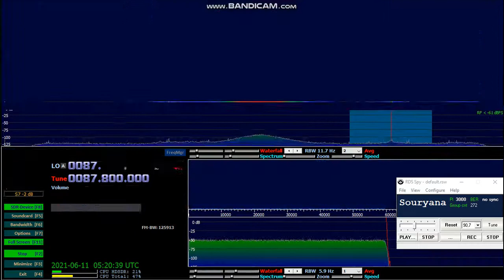(Es) FM DX 87.80 Souriana FM (Syria) received in Boghiceni (MDA)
87.80 Souriana FM / As-Suwayda / 1738 km / PI logged: 3000 PS logged: Souryana

Setup: Airspy HF+ / D-130J Diamond vertical discone antenna

Location: Boghiceni, Moldova, Eastern Europe